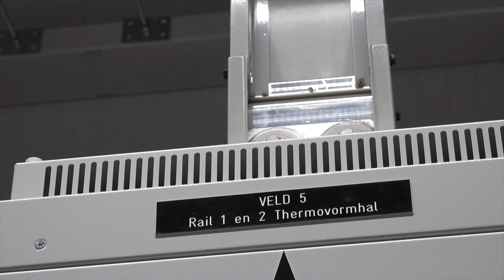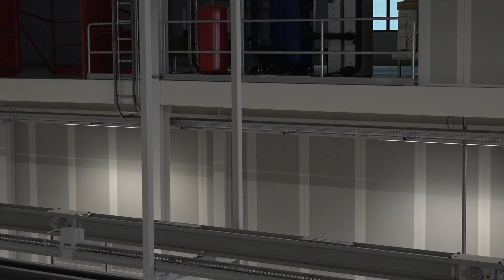Hordijk en Bosma & Bronkhorst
Work in progress… (below post in English)

In opdracht van Hordijk heeft Bosma & Bronkhorst de complete elektrotechnische installatie voor de nieuwbouw ontworpen en gerealiseerd. Dit prachtige pand, bestaande uit een hal van 22.500 m² met een kantoor van circa 1.300 m², is volledig met Niedax uitgerust.

Waarom Niedax? Klik op de link en bekijk de inspirerende video waarin onder andere Simon Kat van Hordijk en Gertjan Esser van Bosma & Bronkhorst hun ervaringen graag met je delen.

Veel (kijk)plezier… Niedax, wij geleiden uw kabels in goede banen.

Bosma & Bronkhorst designed and realized the complete electrical installation for the new building. Consisting of a hall of 22,500 m² with an office of 1,300 m² and is fully equipped with Niedax.

Why Niedax? Click on the link and watch the inspiring interview in which Simon Kat of Hordijk and Gertjan Esser of Bosma & Bronkhorst share their experiences with you.

Enjoy watching the inteview... Niedax, we guide your cables in the right direction.